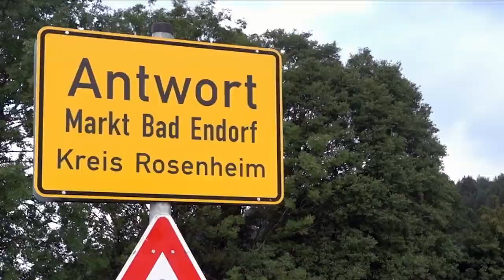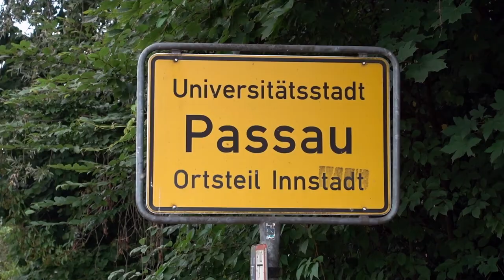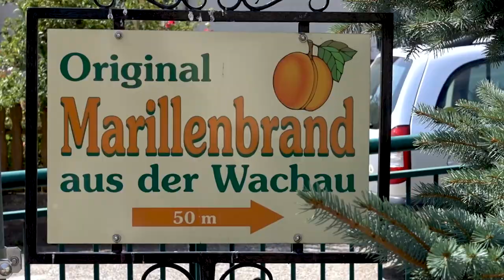Bike touring from Innsbruck to Vienna along the Inn and Danube routes - 800 km of scenic cycling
The river Inn merges with the Danube in Passau, and you have scenic bike routes along both of the rivers. The film shows a bike tour from Landeck to Vienna via Innsbruck, Rosenheim, Chiemsee, Passau, Linz and Melk. The route started in the alpine parts of Austrian Tyrol, followed the Inn rapids to later go through the Europareservat Unterer Inn in Germany and then back into Austria along the immaculate and beautiful part of Eurovelo 6.

The EV 6 from Passau to Vienna is one of the best and most popular bike routes in Europe and together with the Inn route Landeck-Vienna offers 800 km of easy, flat cycling on bike lanes and small roads with lots of scenic spots to stop at for sightseeing, food or accommodation.

The video was filmed using a GoPro Hero 7 and a Sony RX100.